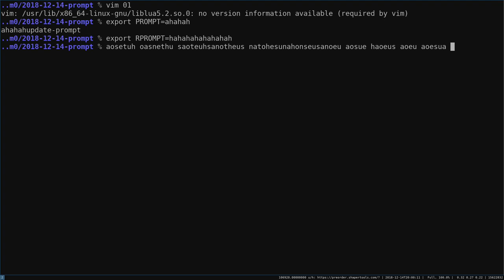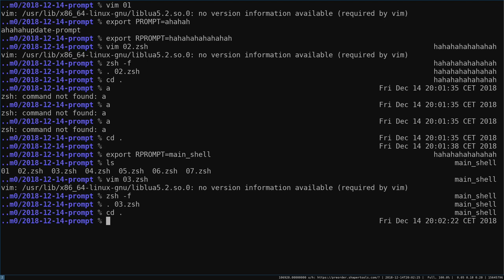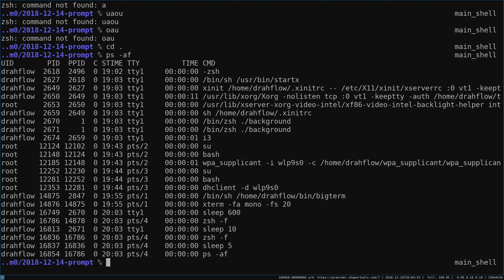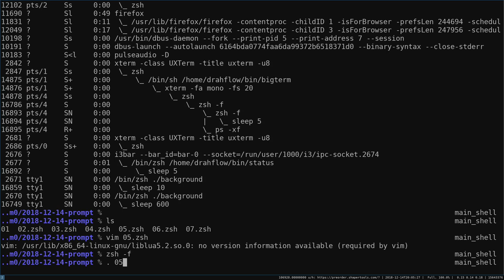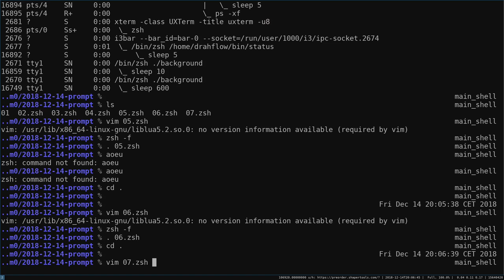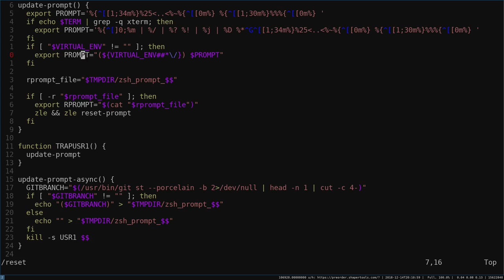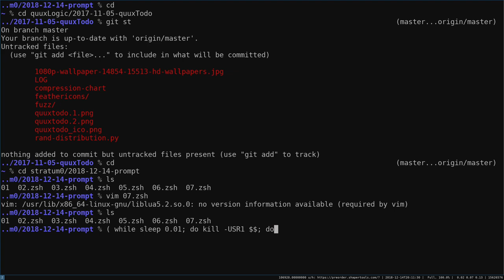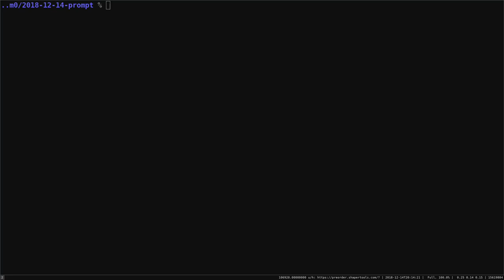Talk: Long-running zsh prompt updates (Drahflow)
Talk von Drahflow am 14. Dezember 2018